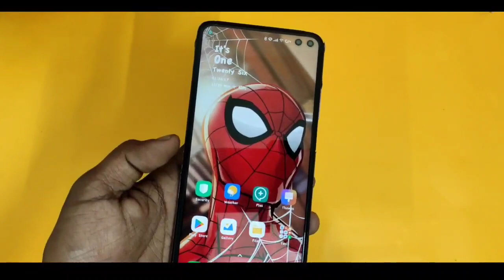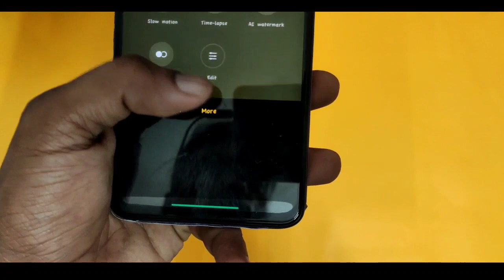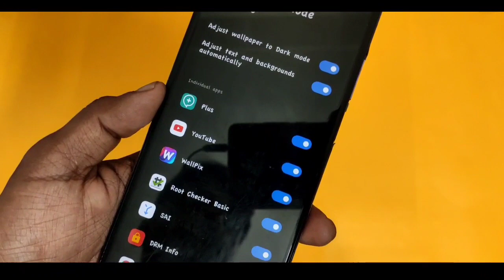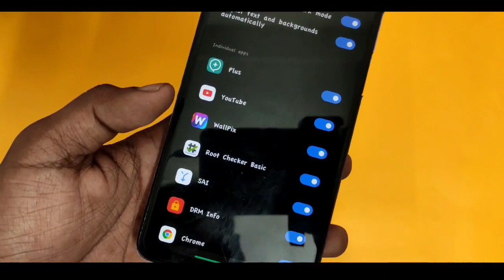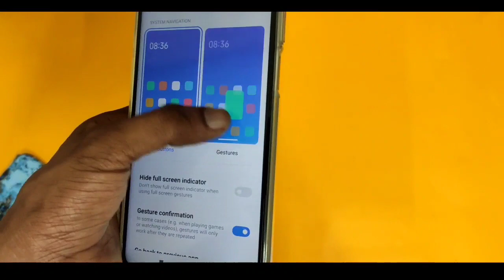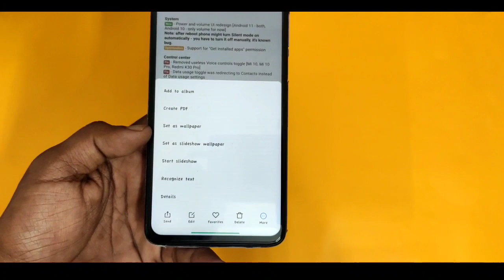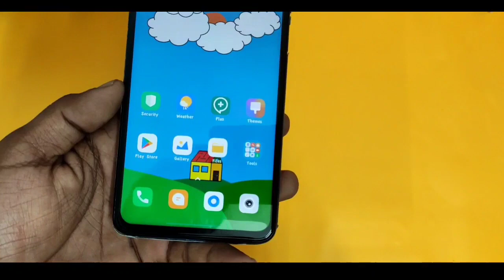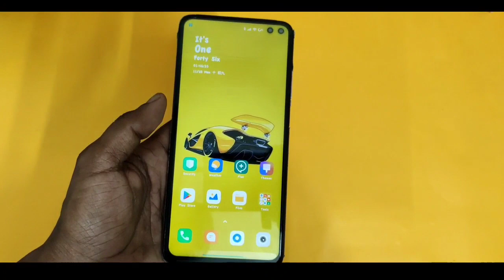Android 11 Release Date for Poco X2 & Top 15+ Upcoming Features for Poco X2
Poco X2: MIUI 12 Upcoming Top 15+ Features | Official Android 11 & MIUI 13 Update - India Release Date